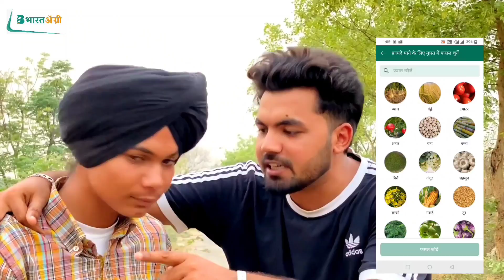ਅਮੀਰੀ ਗਰੀਬੀ (RICH POOR) NEW SHORT PUNJABI MOVIE || JAGSIR JACK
भारत एग्री स्मार्ट किसान एप्लीकेशन यहां से डाउनलोड करें

Full Short Film Must Watch

*Join On Us -

Video Cast- , khushi pandotra; tamana khan:,Garry sarpanch ,jagsir jack Amrit :Deep . etc

Follow On Instagram - Jagsir Jack ||

Thank You For Support & God Bless You